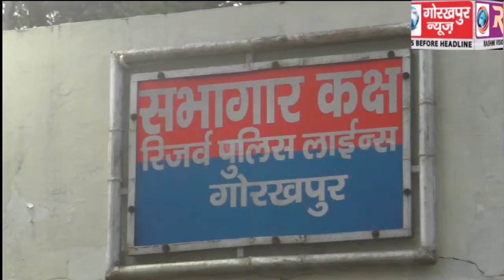एसएसपी डॉ सुनील गुप्ता की अध्यक्षता में सम्पन्न हुई जनपद के कानून व्यवस्था की समीक्षा बैठक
एसएसपी डॉ सुनील गुप्ता की अध्यक्षता में सम्पन्न हुई  जनपद के कानून व्यवस्था की समीक्षा बैठक,महिला अपराध पर अंकुश लगाने सहित कानून व्यवस्था को बेहतर बनाने के दिये निर्देश